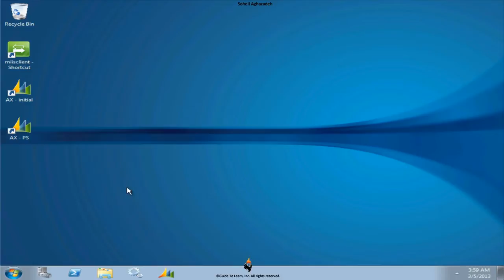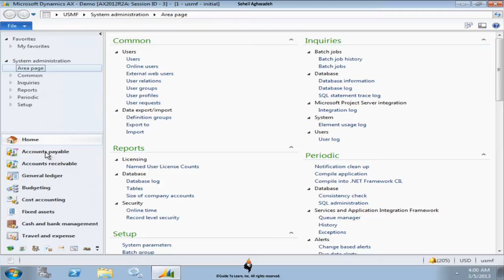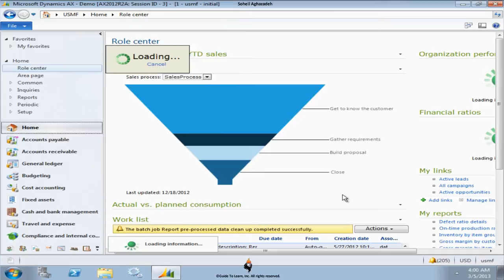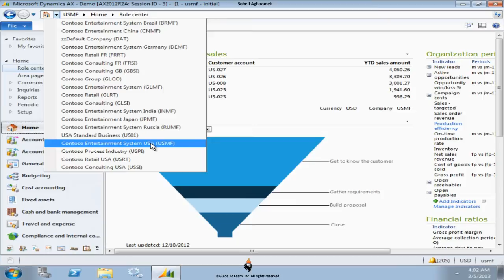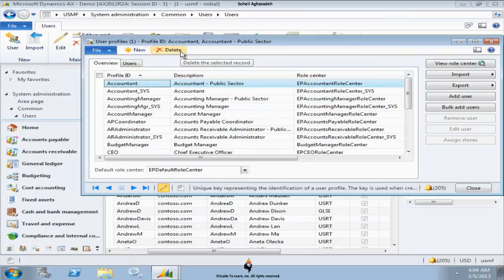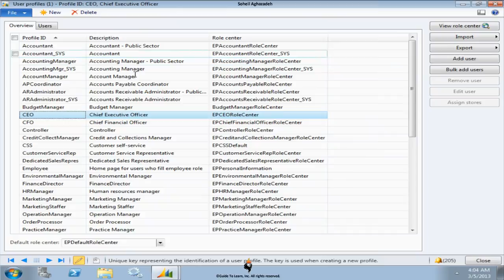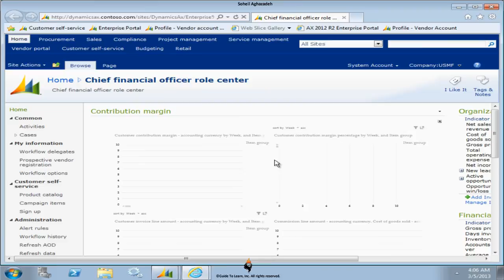Microsoft Dynamics AX 2012 R2 Finance Series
Cover topics from three training materials; Financial I, II and the Fixed Asset. These workshops intended to be used for all tracks include, but are not limited to: Financial, supply chain, functional, technical and development tracks. This course prepares you for Microsoft Dynamics AX Finance Certification Exam.